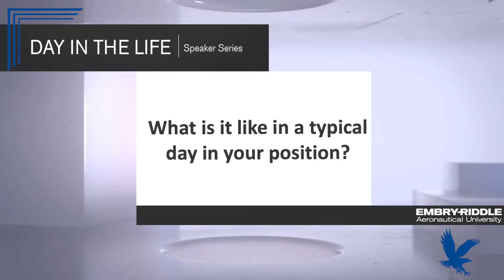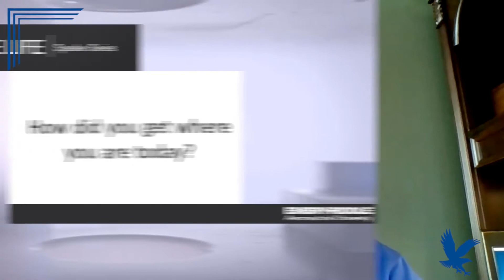Day In the Life: Jose Montero [Chief Financial Officer, Copa Airlines]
Working his way up the career ladder, Jose Montero shares his journey to Senior Vice President at Copa Airlines. As the Chief Financial Officer, he enjoys mentoring others and sharing advice about continuous learning in the classroom and on the job.